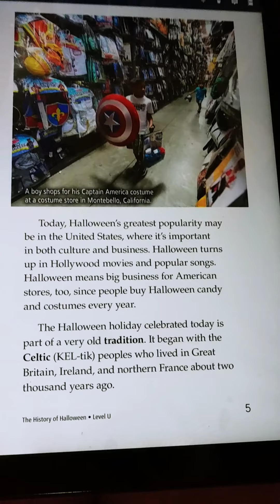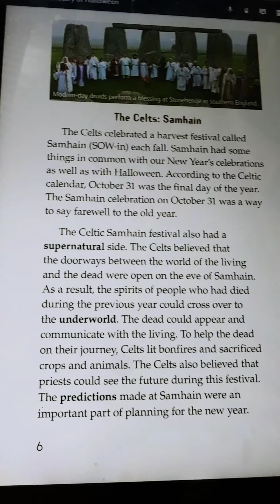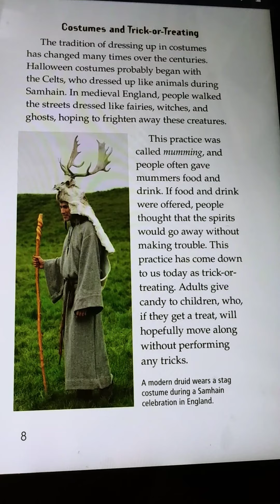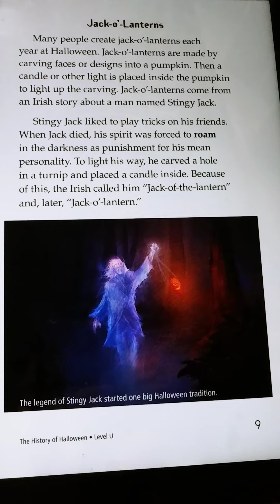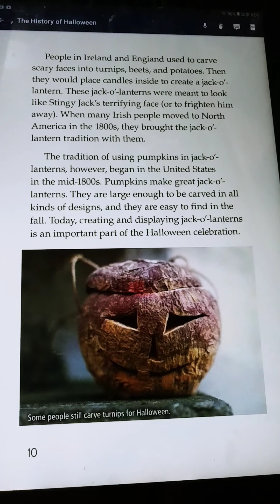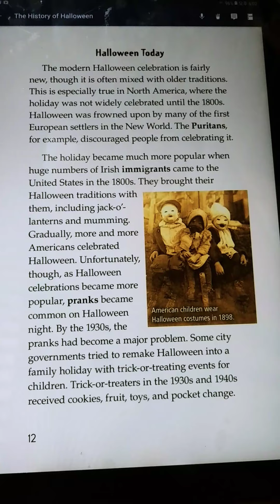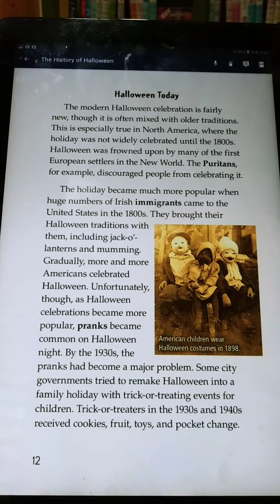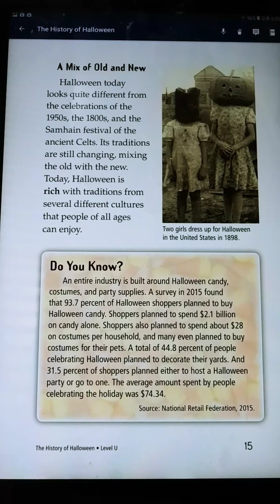the history of Halloween by숄